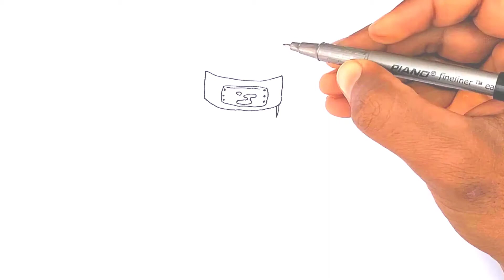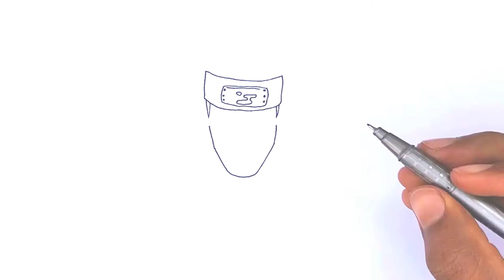How To Draw Killer Bee||Step By Step||Naruto||Si es así, dibuja el cuello sin paso a paso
We make drawing very easy for you on this channel Make drawings that are a lot of things
My drawing will make you successful with great experience
All the videos I have made in this channel use only one pencil You can watch my video and succeed yourself
You all know I'm new
Please tell, whats the story of them big puppys .
I am the son of a very poor country
My country's name is Zimbabwe
As my country is poor, so am I.